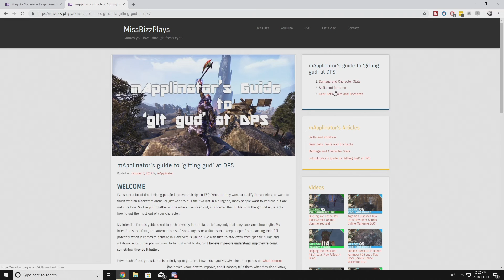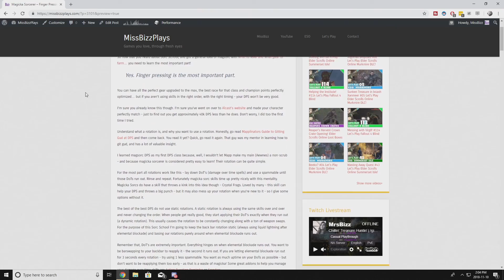Magicka Sorcerer DPS School Part 2 - Skills & Rotation - Elder Scrolls Online PvE Guide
❥ CLICK READ MORE FOR ALL THE INFO! ❥

❥ Welcome to Sorc School! This is part 2 of my series consisting of written and video guides for how to play (and improve on) a magicka sorcerer DPS build in ESO! I cover a lot of information true for all DPS as it pertains to rotation, as well some specific magicka sorcerer rotations for Elder Scrolls Online

❤Elder Scrolls Online Info❤
The Elder Scrolls Online: Tamriel Unlimited is set roughly 1,000 years before the events in The Elder Scrolls V: Skyrim and the coming of the Dragonborn, and just before the rise of Tiber Septim, the first Emperor of Tamriel. Three Alliances have emerged across the continent, each struggling for supremacy over the land. As these great powers battle one another for control of the Imperial City – and with it all of Tamriel – darker forces are moving to destroy the world.

❥Server: PC NA
❥Character: Lovia - Breton Sorcerer